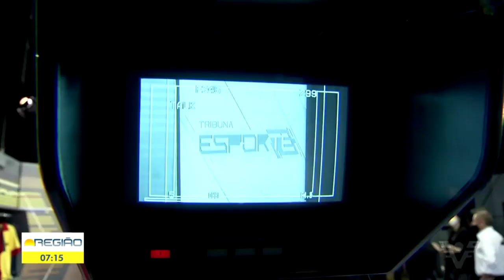Val Tomazini fala sobre seu novo comando do Tribuna Esporte no Bom Dia Região (TV Tribuna) 22/07/21